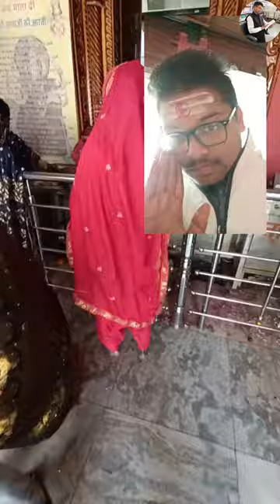Sagar mandir traveling|25-12-2023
Hello friends!
This is SARTHAK KOSHAL YouTube channel.
In this YouTube channel we are doingnd something new and amazing.
And also revele interesting, historical places.